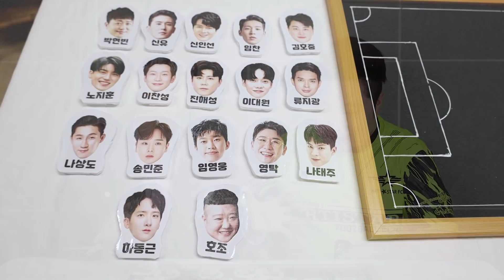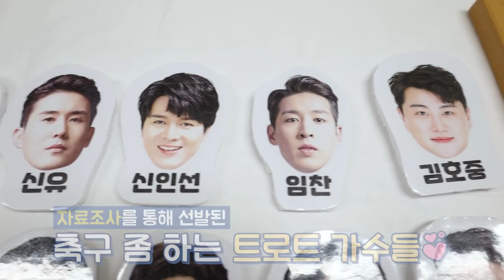연예인 축구팀 감독 호조와 뽑아보는 트로트가수 축구실력 BEST 11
임메시? 국대 출신? 차두리 동문?
옆에서 같이 뛰어본 트로트 가수들의 진짜 축구 실력!
축잘알 하동근과 아티스타FC 감독 호조와 함께 BEST 11을 알아볼까요🍯